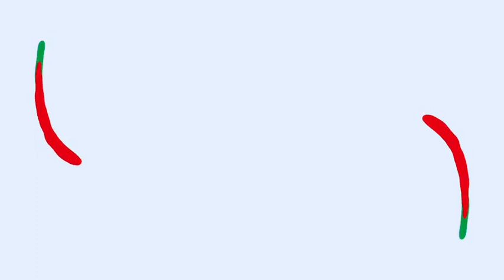SAYOK Inflatable Cube Tent with Led Light for Party Wedding Event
White LED Inflatable Cube Tent for Party Wedding Event
Size: 6x6x3mH
Material: durable Oxford